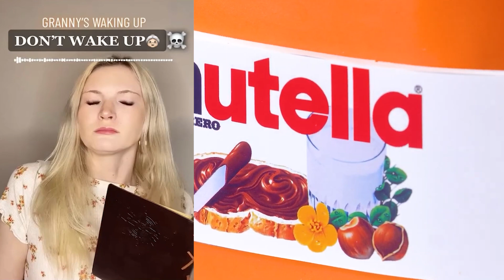Text To Speech 🌻 ASMR Cake Storytime @Brianna Guidryy POVs Tiktok Compilations 2023 #38